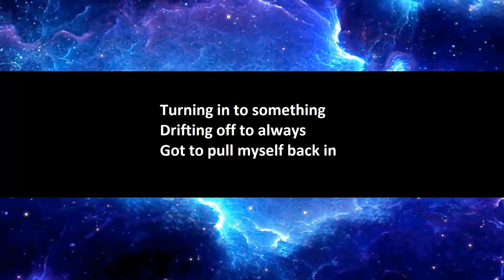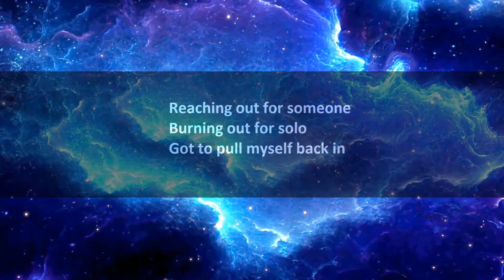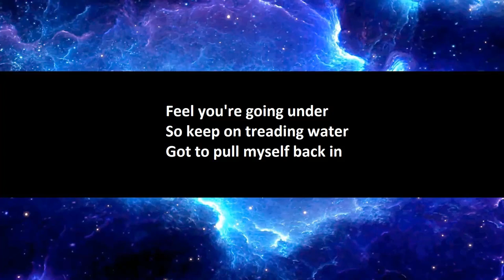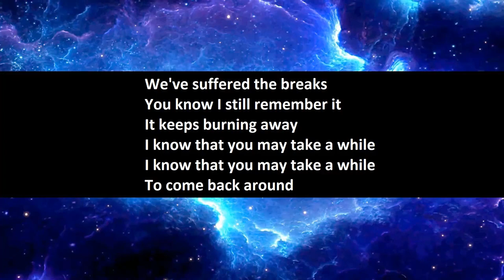Feeder - Come Back Around karaoke.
I made the lyrics video myself and used a youtube video of the instrumental to create a 'karaoke' video.

Links to the original youtube video and lyrics page I used are below, full credits to both: